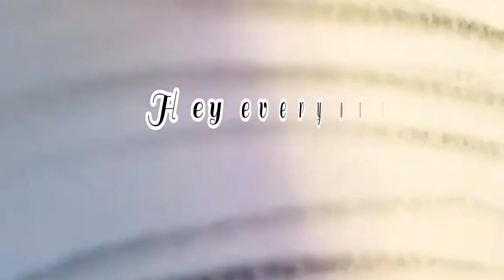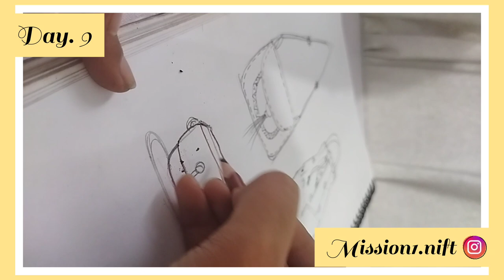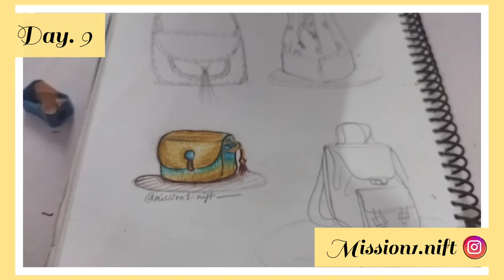Draw different types of bags step by step | nift entrance exam preparation | category drawing